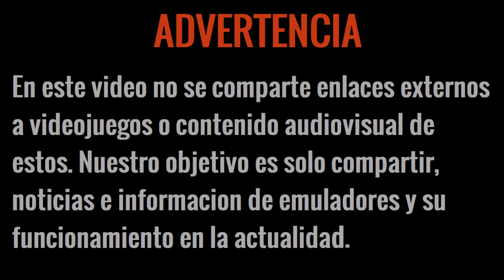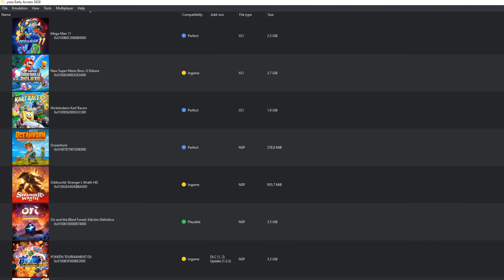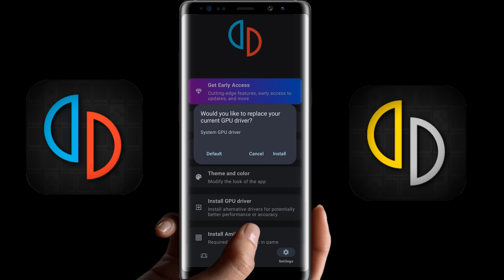YUZU A ANDROID: NOVEDADES, REQUISITOS, RENDIMIENTO, COMPATIBILIDAD Y MÁS